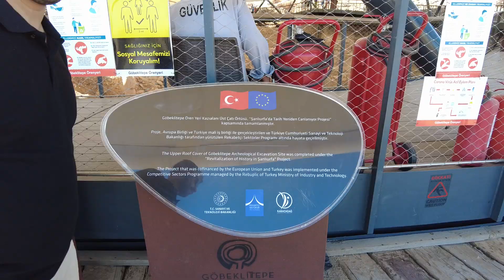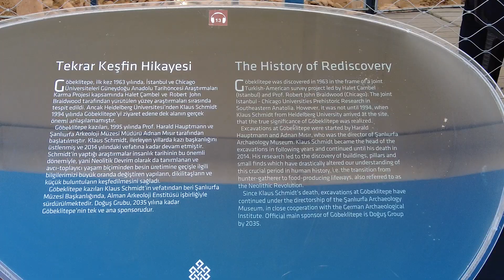GÖBEKLİ TEPE ŞANLIURFA AĞUSTOS/AUGUST 2021